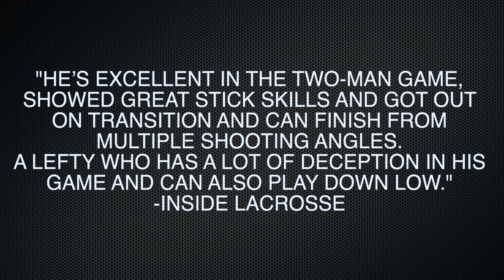Quinn Whipple Summer 2021 Lacrosse Highlights | Taft School '24